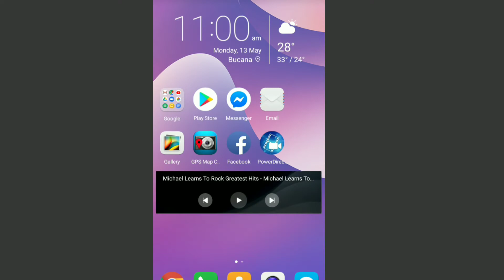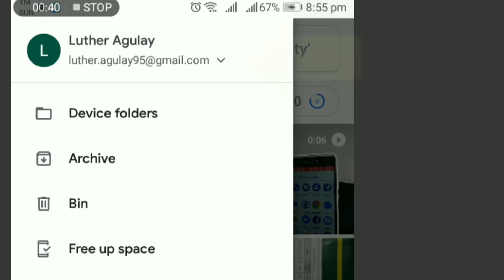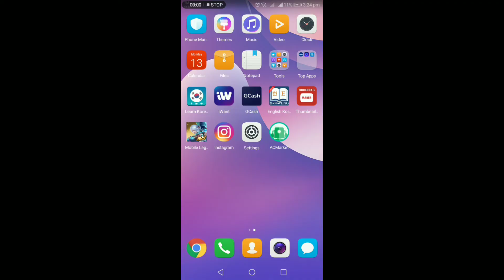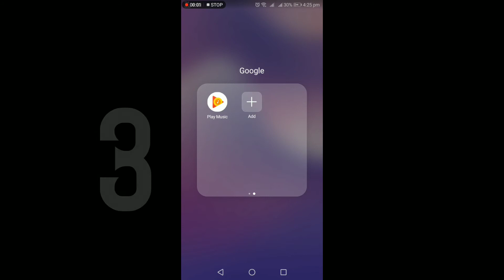Android Tips: How to Back up Files To Google Cloud Storage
Simple way on how to back up your important files without spending money.